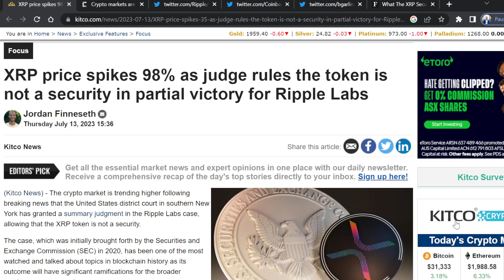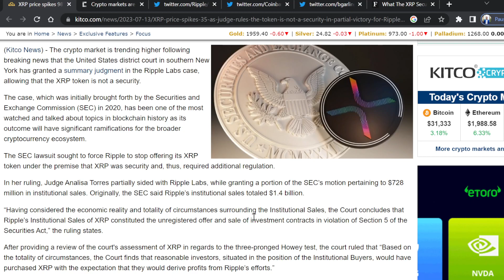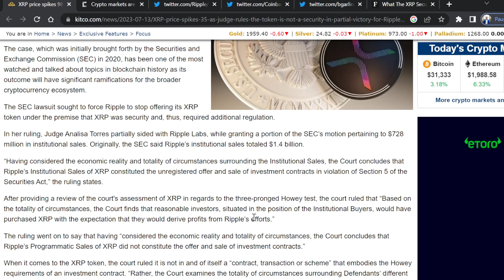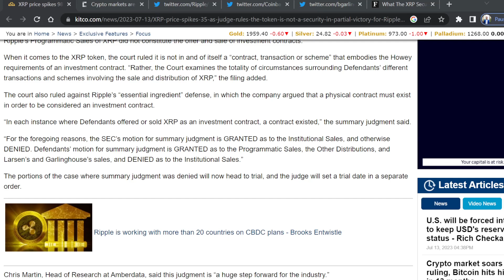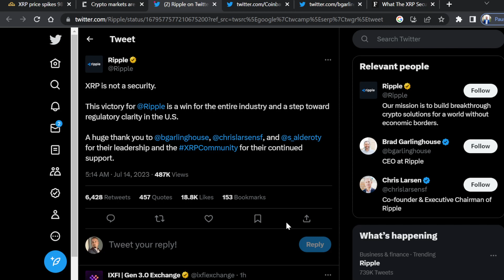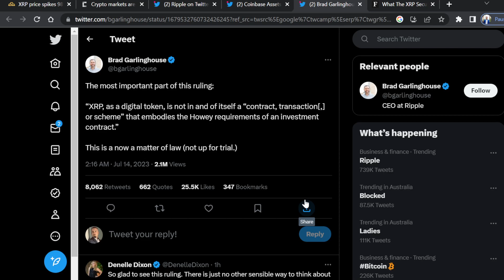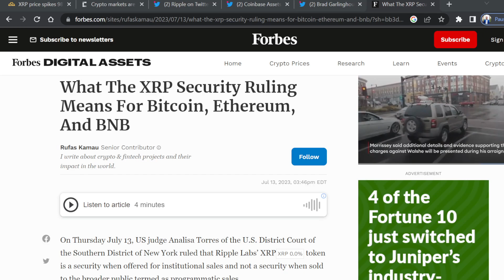XRP BREAKING NEWS | XRP NOT A SECURITY | SEC LOSES CASE TO RIPPLE | RIPPLE WIN LAWSUIT